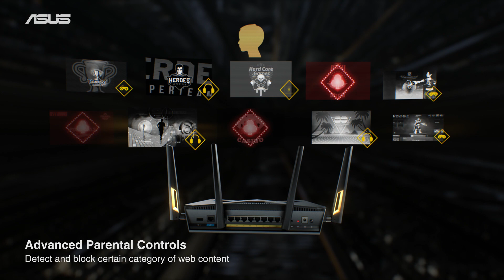RT AX88U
Did you know there's a brand new kind of Wi-Fi standard thats 4x better?
See how you can future-proof your network with next-gen internet from ASUS.